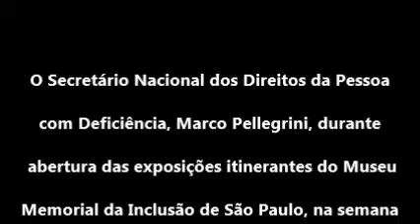Exposições Marcam Dia Nacional de Luta da Pessoa com Deficiência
O Secretário Nacional dos Direitos da Pessoa com Deficiência, Marco Pellegrini, durante abertura das exposições itinerantes do Museu Memorial da Inclusão de São Paulo, na semana em que se comemora o Dia Nacional de Luta da Pessoa com Deficiência.